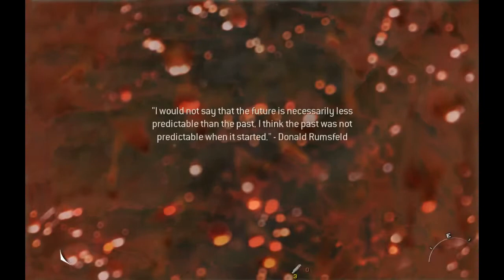Realism Warfare 2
Commentary by Joeshemoe and (at the end) Atom265 of the Railgun Rangers community. Just another somewhat amusing highlight from the stream of MW2.

The most realistic Story Based Shooter ever made.